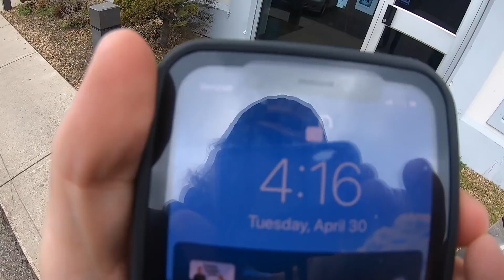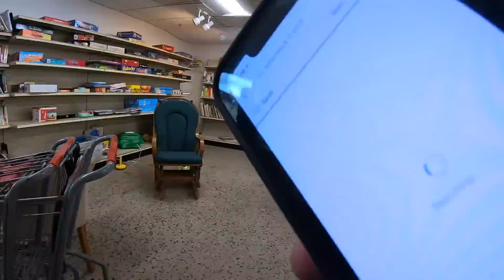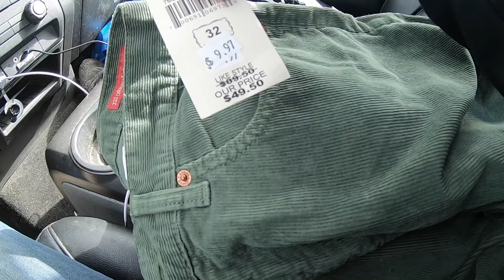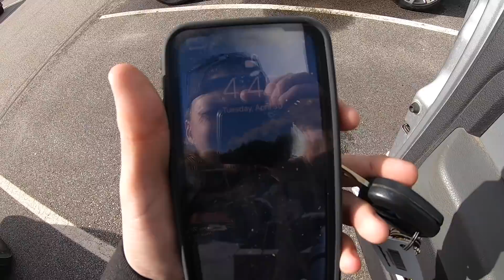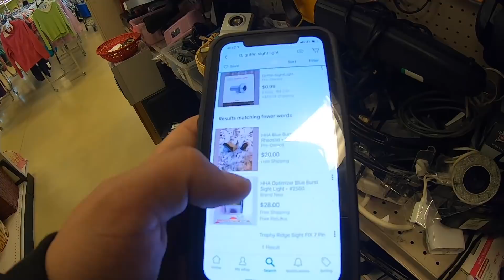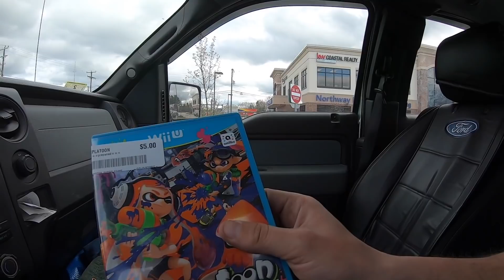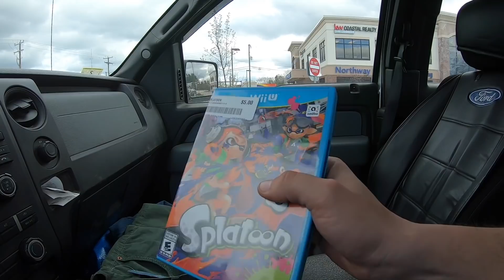SPEED THRIFTING AT GOODWILL AND SALVATION ARMY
This weekend we went and picked out and purchased our wedding bands! :) Then I decided to see what I could find in 15 minutes in both Goodwill and Salvation Army

Thank you everyone for all your support! We love you guys!

Our eBay store

CAMERA WE USE:

LIGHTS WE USE:

SHIPPING SCALE WE USE: